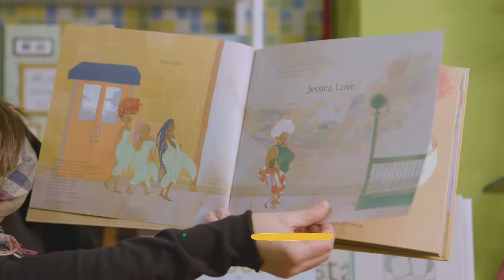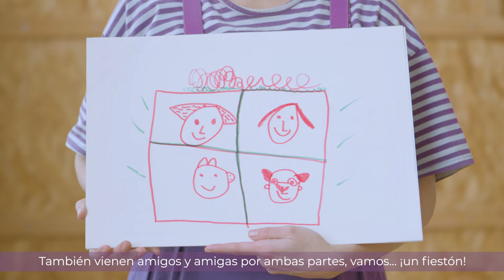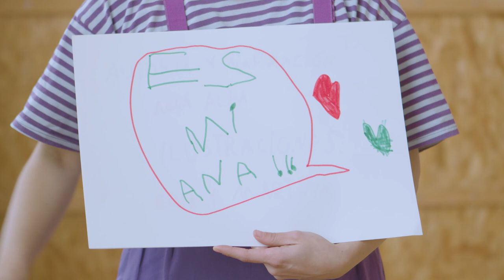Las familias de Martín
Martín tiene dos familias y le encanta ir al parque. Este cuento forma parte del proyecto de "promoción y apoyo a la diversidad familiar", financiado por la Conselleria de Igualdad y Políticas Inclusivas.

Martín té dues famílies i li encanta anar al parc. Aquest conte forma part del projecte de "promoció i suport a la diversitat familiar", finançat per la Conselleria d'Igualtat i Polítiques Inclusives.